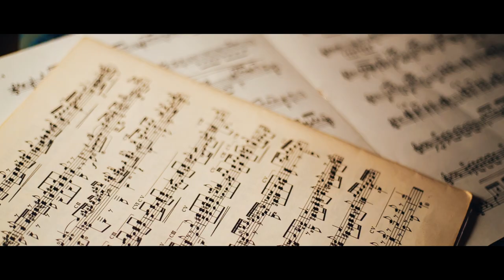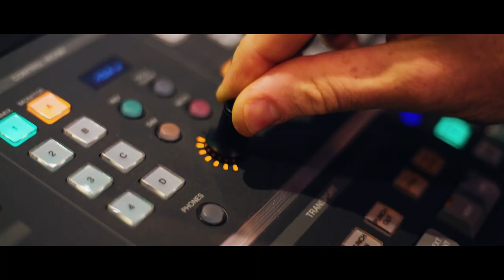Andreas Kisser | Yamaha Silent Guitar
Sepultura is a phenomenon. For over twenty-five years, the band from Brazil has been delivering a brutal mix of metal, hardcore, thrash, punk and tribal that could hardly be more intense or more passionate.

We are thrilled to welcome the lead guitarist and heavy metal legend  Andreas Kisser to the Yamaha Guitars family, playing Silent Guitar and TransAcoustic.

In part 1 of this 2 part series Andreas demos the SLG guitar.

Get the latest from Sepultura, including their 2019 World Tour dates